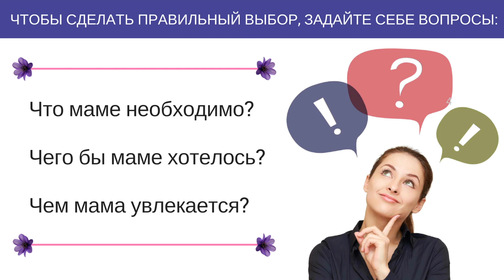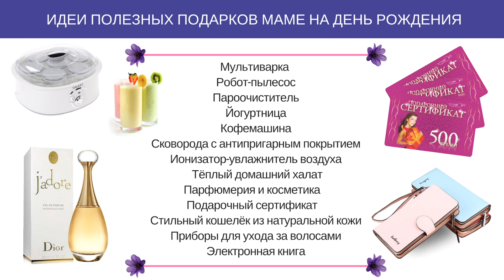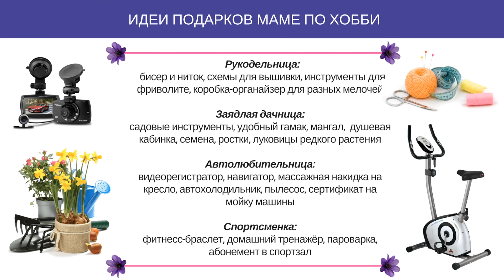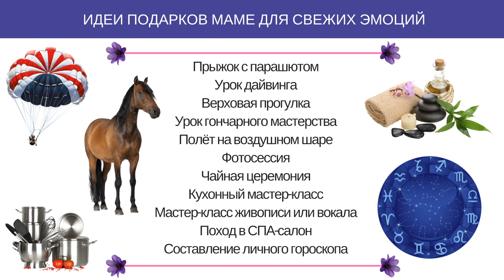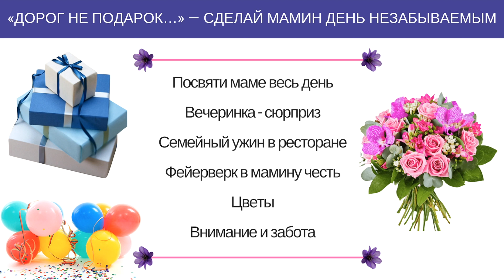Что подарить маме на день рождения. Идеи подарка маме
Что подарить маме на день рождения. В этом видно мы собрали сотни разнообразных идей подарка для мамы. Идеи подарка для мамы на день рождения понравятся даже капризному и искушенному зрителю

Не важно сколько лет исполняется вашей маме. 40, 45, 50, 55, 60, 65, да хоть 70. В этом видео для вас найдется не одна идея что подарить любимой маме на день рождения. Это идеи бесплатных, не дорогих или наоборот дорогих подарков. Каждый подберет для себя полезные идеи подарков или вдохновится на более креативные решения